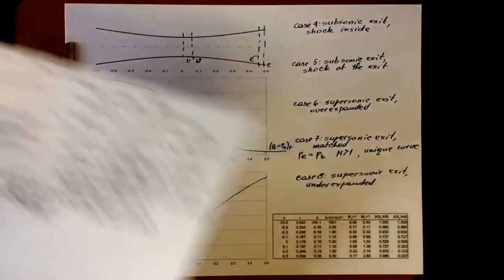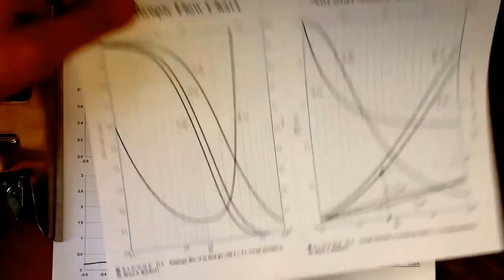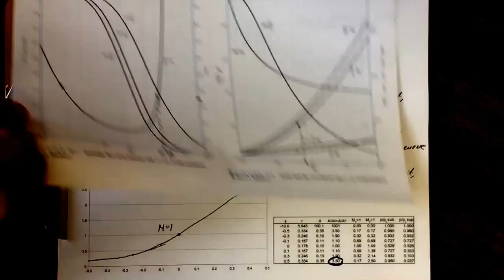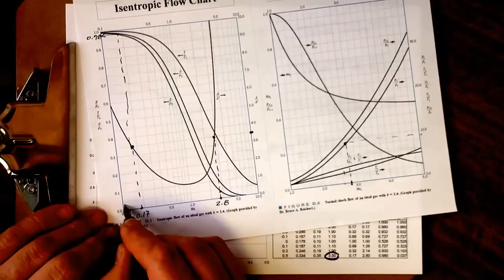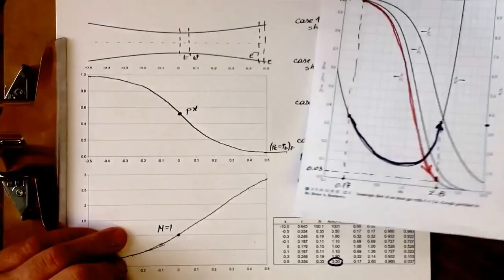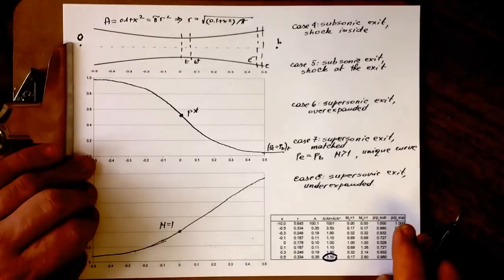Converging/diverging flow, part IIIa